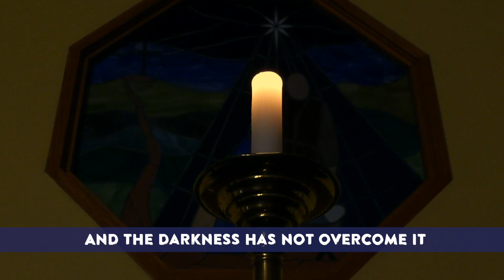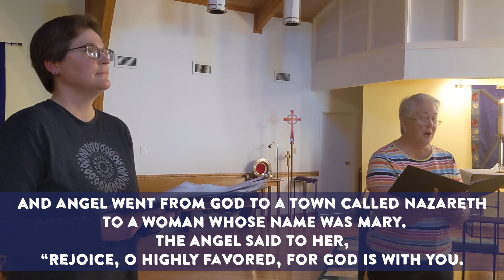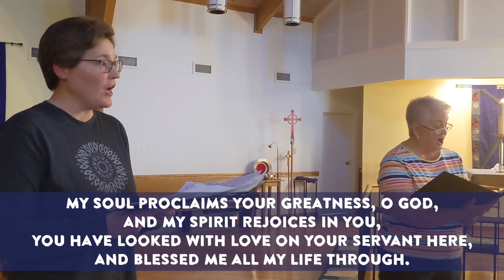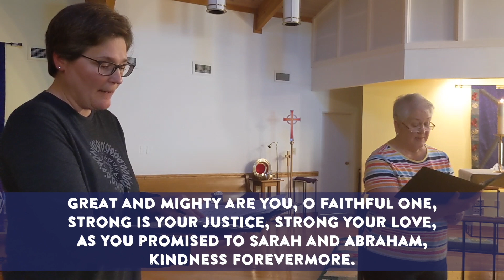Holden Evening Prayer - Second Week in Lent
Friends, stay with us now, for it is evening, and the day is almost over. Join us for Holden Evening Prayer this Wednesday evening at 7 or at any other point during this season.

Turn on subtitles (CC) if you would like to better follow along with the service, it has both the leader text and the congregational response.

Thank you for your continued financial support of our ministry together. To set up your recurring gift go

Please message us with any questions or comments about our video worship so we can improve and adjust as we move forward.

Consider sharing this video on your Facebook so others can join us for this special time together, there's always room for more.